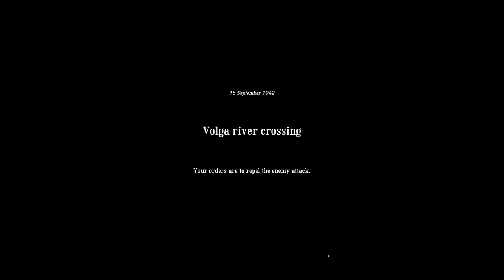Easy Red 2 1942 Stalingrad M1 - Volga (German)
The guide remains the same, Never stay in one spot for too long if things start failing AND get the DP27, its your FG42.

240mm twin AIO Cooler LT520/ML240L, or more likely Thermalright Frozen/Jonsabo TW or TG 240/MSI MAG/ID Cooler Auraflow 240 class top exhaust (Starting to fail with air bubble sounds. Thermalright Frozen Warframe 240 brought in preparation)
Fans:Built in DP505 Antec 3x frontal fans
RAM:64 GB DDR5 (Trident Z5 Neo 2x 32 GB 4800/CL32 6000)
GPU:Sapphire Nitro RX7800 XT (Minimum  AMD Adrenalin)
Hard disk:2 TB Samsung 990 Pro with Heatsink. HDD mounts empty (1 WD120EMAZ and 1 WD120EDAZ in a single Orico hard drive single enclosure)
DVD:None
Monitor:1440P Philips 165 HZ, 24M1N5500Z/93 Evnia 5000 24 inch Series
PSU:ASUS 850W STRIX ROG Aura Edition Gold
OS:Windows 11 Home edition
Case:Antec DP505 (Colette Brunel/Angel theme)Keyboard:ASUS TUF K1 Keyboard/Secondary backup Simple membrane bluetooth wireless (Why do i need steelseries when i dont have any friends other than roleplayers?)
Mouse:Reused from laptop. raised palm/anti-wear design, RGB.
Editor:KdenLive. AMD AMF Hardware acceleration (H.264)
Tablet:Kamvas 13/XP Pen Deco Fun (S) orange drawing tablet
Speakers:MSI H991 Gaming Headset/Corsair HS65 Headset